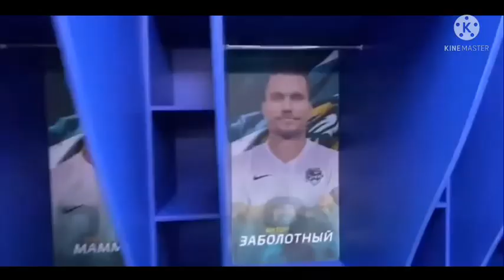ТОП-5 трансферов РПЛ.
Свежие трансферы РПЛ.